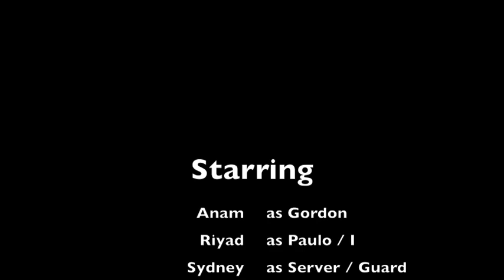Jan26 AltonVillage MuseumMadness